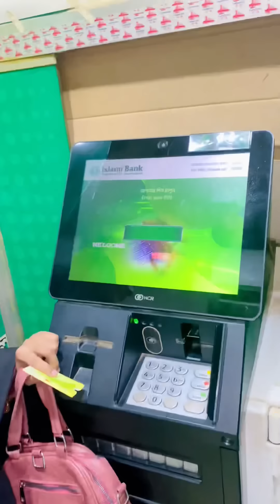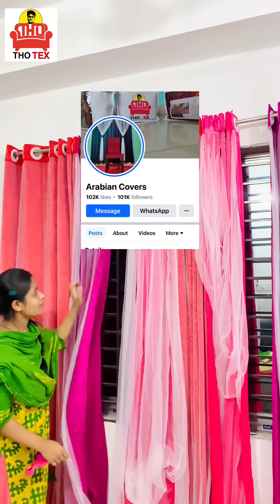হাসবেন্ডকে জন্মদিনে লাখ টাকার গোল্ডের রিং গিফট করলাম😇 RASEL JANNAT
হাসবেন্ডকে জন্মদিনে লাখ টাকার গোল্ডের রিং গিফট করলাম😇